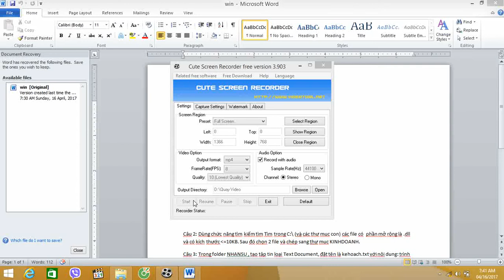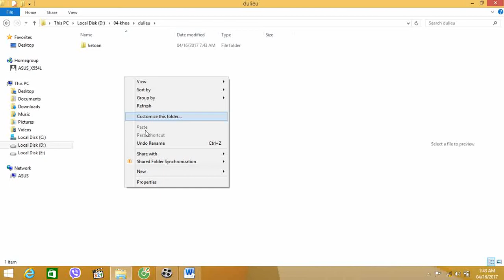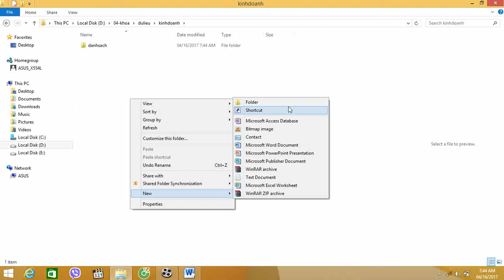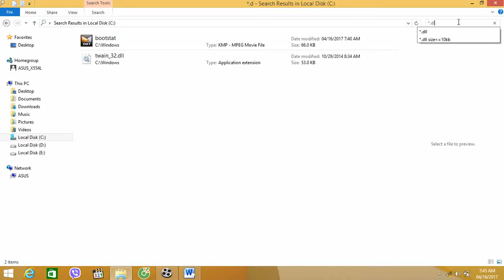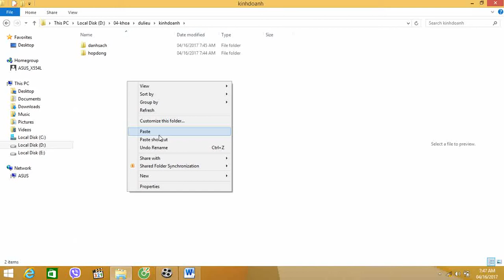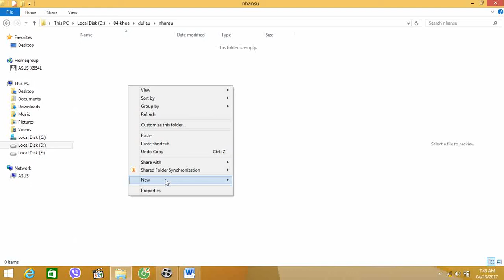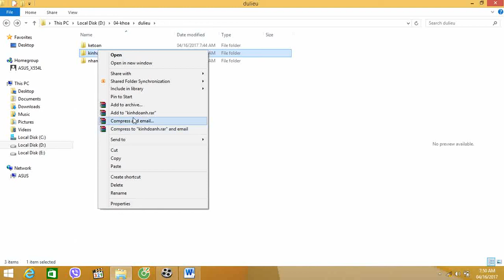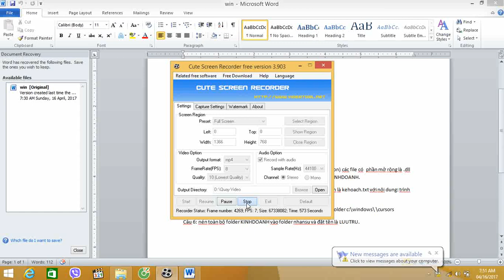Giải đề thi win tin học văn phòng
Đề thi windows rất dễ, dành cho các bạn mới tiếp xúc với máy tính.